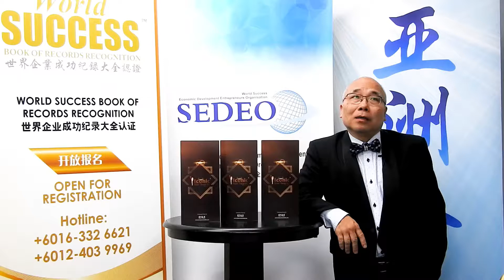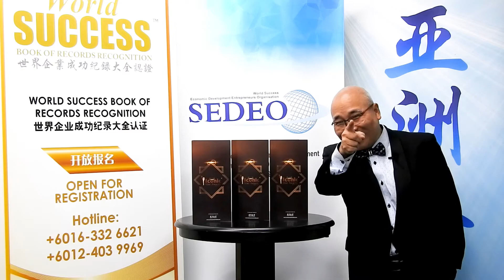【苏耀经（庖丁）】巨人不是我们外表看到的东西......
苏耀经（庖丁）
梦行者影视文化集团 电影监制

Iconic Star Awards Open for Application NOW.
巨人奖现已开放报名

欲知更多详情，请拨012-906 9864。